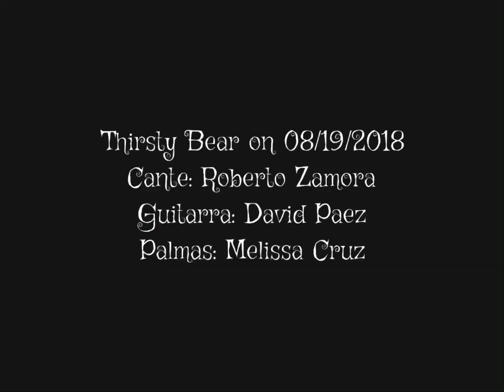Solea Por Bulería (full version) by Mizuho Sato 07/07/2019 at Thirsty Bear in San Francisco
Cante: Roberto Zamora
Guitarra: David Paez
Palma: Melissa Cruz
Baile: Mizuho Sato